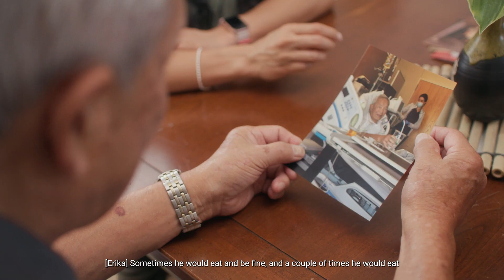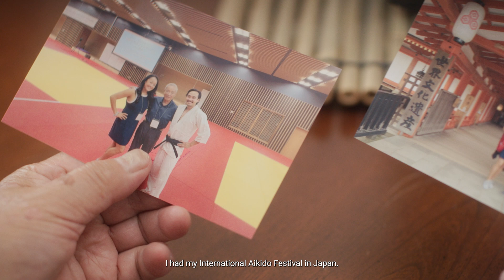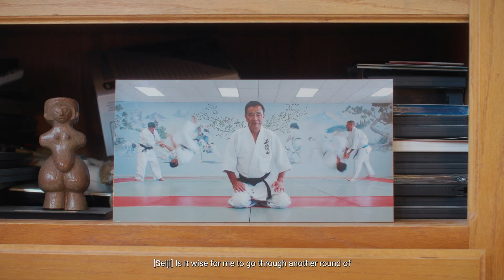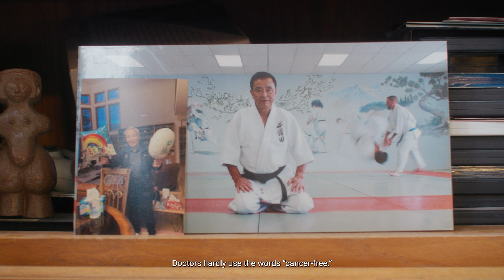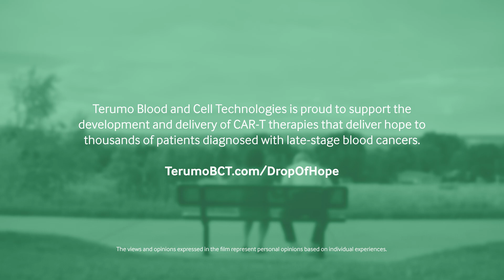Seiji Tanaka: CAR T-cell treatment for stomach lymphoma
Seiji was diagnosed with lymphoma of the stomach, a type of cancer. When his condition didn’t respond to conventional treatments, including major stomach surgery, his oncologist referred Seiji for CAR T-cell treatment. Watch his story to learn about Seiji’s treatment process, including cell collection with Terumo Blood and Cell Technologies’ Spectra Optia™ Apheresis System. Seiji credits his many years of aikido training, his family, medical professionals, and modern technology for helping him successfully fight his cancer battle. Today, his doctor considers Seiji to be cancer-free.

Product and protocol availability varies by country. Products available in select markets.
Spectra Optia™ is either a registered trademark or trademark of Terumo BCT, Inc. In the United States and/or other countries. See TerumoBCT.com/trademarks for details.